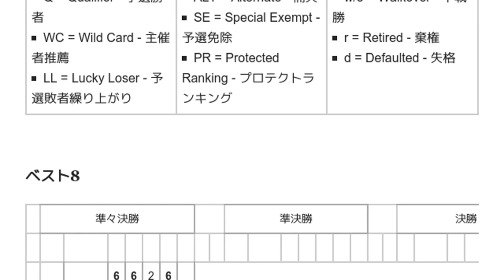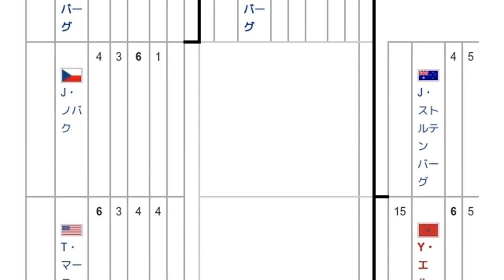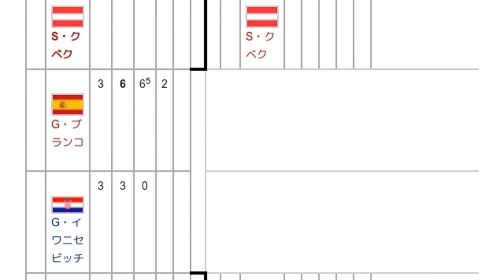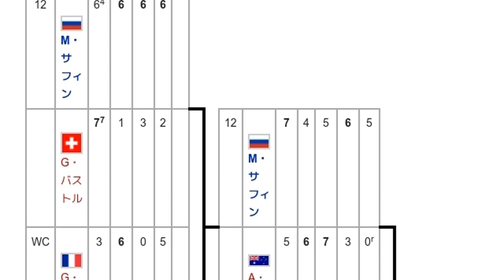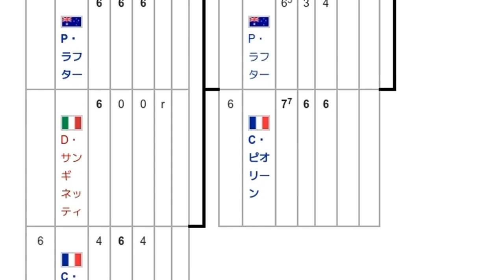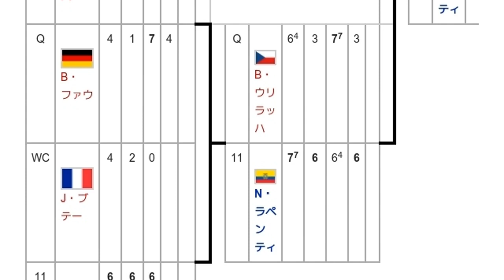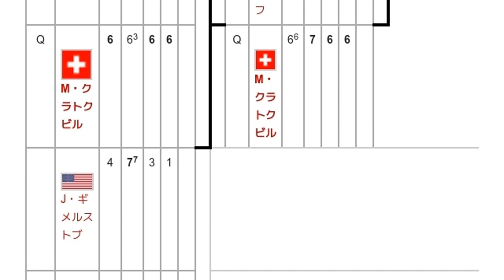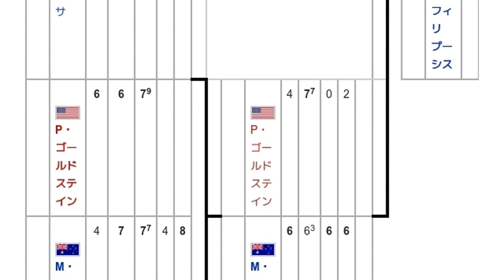「2000年全仏オープン男子シングルス」とは ウィキ動画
ウィキを動画で読む「2000年全仏オープン男子シングルス」のウィキ動画です。